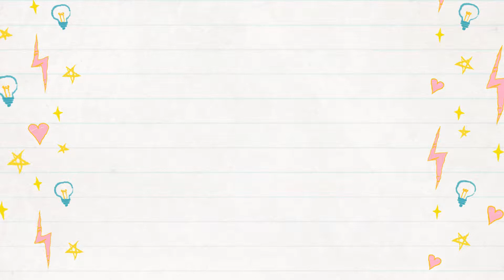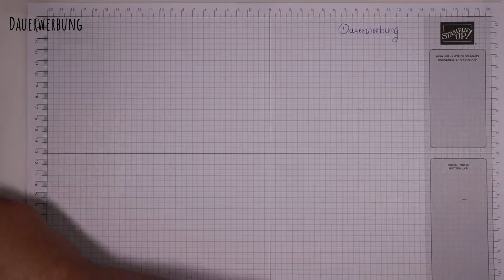Zünftige Wies´n Karte "Stampin´UP!" ~ Nici´s Zauberwerkstatt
Bald heißt es wieder "O zopft is!"
Die kommende Wies´n Zeit (Oktoberfest) hat mich zu dieser Karte inspiriert.
Ich wünsche Euch viel Spaß beim Nachwerkeln !

Stampin´Up!

Alle Papiermaße:
- 14,5 cm / 21 cm Basiskarte in flüsterweiß
- 14,0 cm / 10,0 cm Einleger in flüsterweiß
- 14,0 cm / 10,0 cm Designerpapier
- 9,8 cm / 6,0 cm  Hemd in flüsterweiß
- 13,0 cm / 2,0 cm Streifen in pfauengrün
- 6,0 cm / 2,0 cm Streifen in pfauengrün
- 4,0 cm / 0,7 cm Streifen in pfauengrün
- Ein Rest in pfauengrün und flüsterweiß fürs Etikett

Alle verwendeten Stampin´UP! Produkte mit Artikelnummern:
- 150886 Farbkarton pfauengrün
- 106549 Farbkarton in flüsterweiß
- 150454 DSP "Herbstfreuden"
- 151775 Prägefolder "Struktureffekt"
- 150083 Stempelkissen pfauengrün
- 133773 Fingerschwämmchen (5 St.)
- 144668 Handstanze "Etikett f. jede Gelegenheit"
- 149818 Stempelset "Definition von Glück"

- 138995 Abreißklebeband
- 104430 Dimensionals
- 110755 Mehrzweck-Flüssigkleber
- 103579 Papierschere
- 102300 Papierfalter

Bestellungen direkt über den Online-Shop (Zahlung nur mit Kreditkarte )

Video wurde kreiert mit Wondershare Filmora